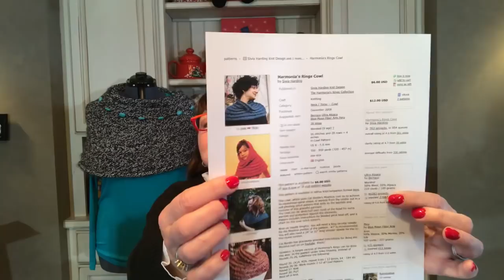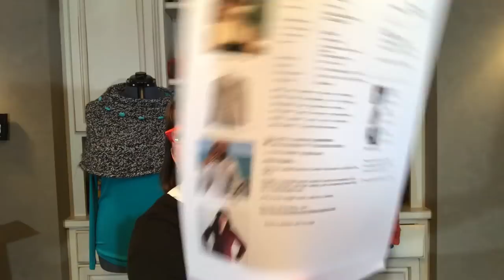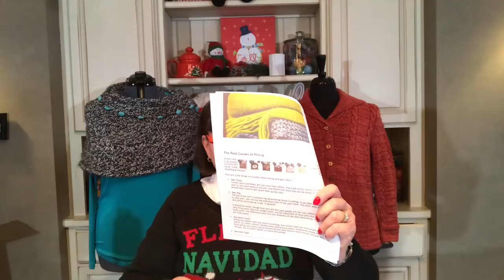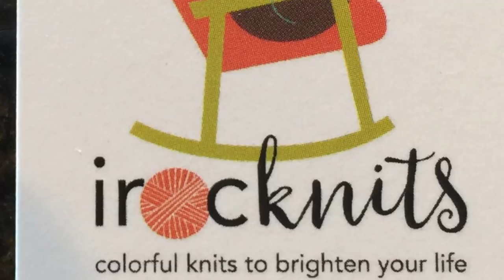Ep 34 Harmonia’s Rings & Miss BB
Ep 34 SHOW NOTES
SWEATER OF THE WEEK
[Miss BB](/patterns/library/miss-bb)
SHAWL OF THE WEEK
[Harmonia's Rings Cowl](/patterns/library/harmonias-rings-cowl)
QUESTION OF THE WEEK from Laura Hickman
What causes pilling?
[How to Stop Yarn Pilling][1]
[5 Tips to Prevent Clothes from Pilling][2]
[Choosing Yarn that Won't Pill][3]
[Truly Myrtle blog][4]
I went to Allen Eskens talk at Barnes and Noble and his new books is
Mark your phone with permanent marker to use as a ruler

[NO END STRIPES][5]Youtube video with Susan Rainey

Matt has a bag update at
[ETSY][6]

Cori's patterns are now at
[LOVE CRAFTS][7]
and
[ETSY][8]